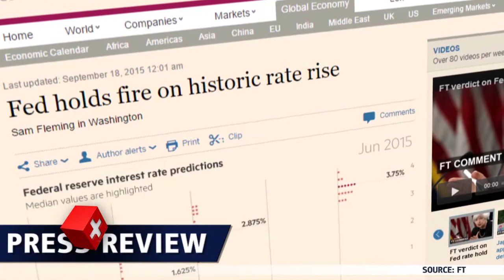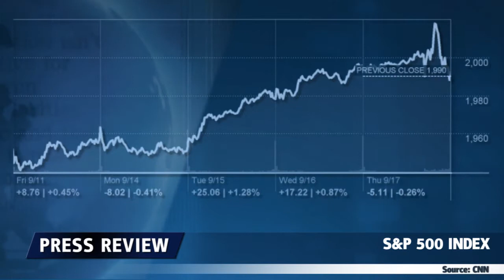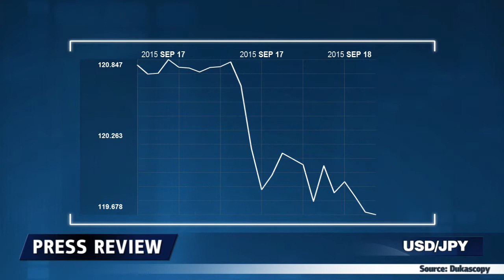Dovisches Paket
Das Wartespiel beginnt aufs Neue. Mindestens bis Oktober hat die Fed  den Leityins unverändert belassen.